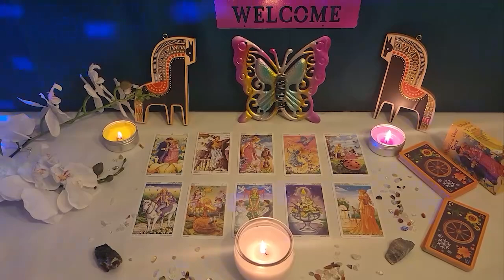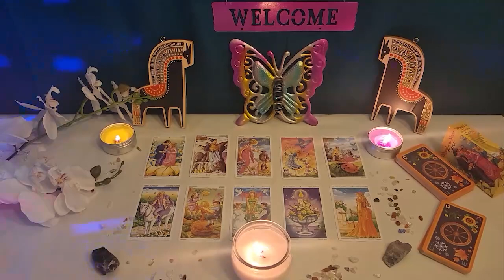ARIES🎁WOW❗ SOMEONE THINKS TO MAKE THE DECISION🤔 TO START A SOLID COMMITMENT WITH YOU💍APRIL 2023❤️‍🔥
Aries Love
Aries 2023
Aries today
Aries April